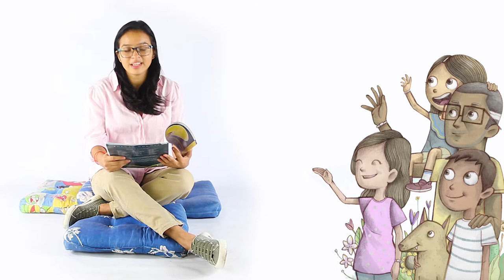SUEÑO DE FELICIDAD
En el 2020 lanzamos el Concurso Nacional de Cuentos “Tejiendo Sueños, Promoviendo Cambios”. Nos alegramos en poderles compartir la recopilación de estas 10 historias. Los cuentos fueron escritas por niñas niños y adolescentes.
Aquí se presentamos 7 de los 10 cuentos ganadores del Concurso Nacional “Tejiendo Sueños, Promoviendo Cambios. Este Concurso permitió que niñas y niños de todo el país dieran rienda suelta a su imaginación, respondiendo una simple pregunta: ¿Cómo soñás tu familia, tu barrio, tu escuela y tu comunidad?

Esto ha sido posible gracias al apoyo del Fondo de apoyo para la Sociedad Civil en Nicaragua (FASOC-OXFAM) y Fondo de Friends of Cantera con los proyectos Prevención de Violencia en Ciudad Sandino y Mateare (Sisters of St. Joseph) y Ciudad Sandino and San Judas Family Workshops and Childhood.